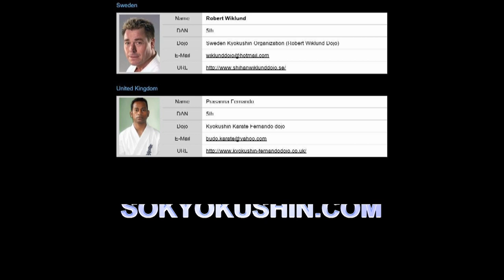1st European SO-KYOKUSHIN Conference and Seminar HANSHI Daigo Oishi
1st European SO-KYOKUSHIN Conference and Seminar with Grand Master HANSHI Daigo Oishi July 2015 in Denmark arranged by Danish Karate Organization Kyokushin Karate more